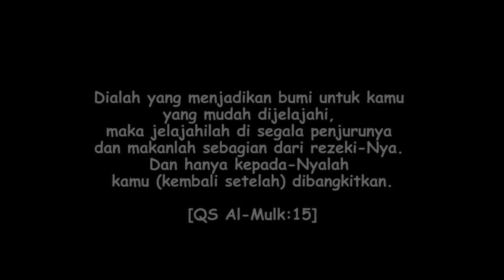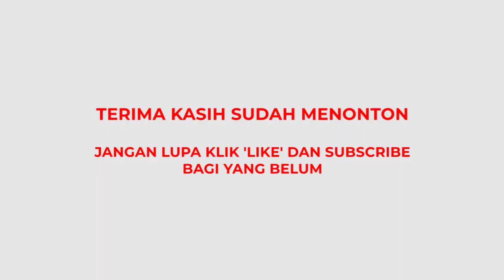PIKNIK KE TAWANGMANGU | HARI KETIGA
Ini adalah bagian ketiga dari rangkaian piknik di Tawangmangu.